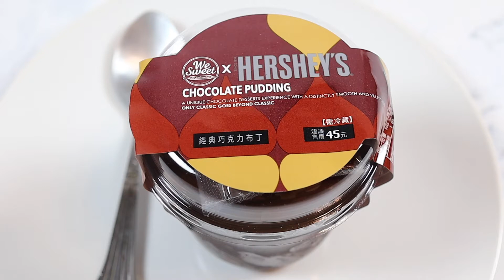全聯Hershey's經典巧克力布丁開箱，綿密濃郁就是這一味